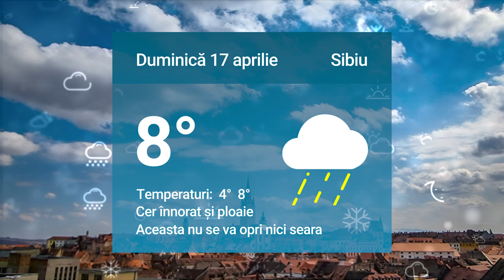Cum va fi vremea la final de săptămână la Sibiu. Mai multe detalii pe